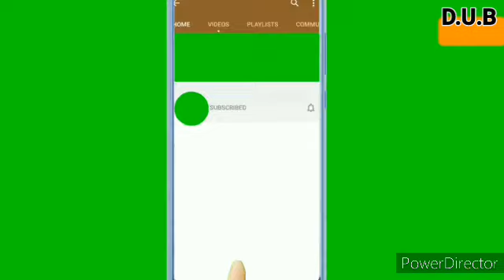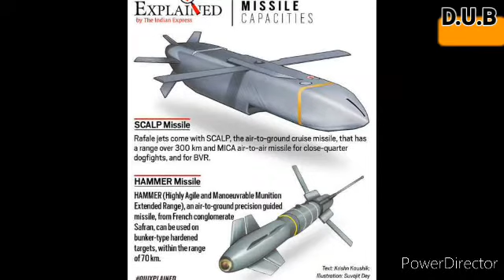RAFAEL fighter jet And J-20 Fighter jet,Hear How It's Batter Than China Changdu-j 20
j 20 vs Rafale
rafale vs j 20
Rafale vs j20 aircraft
j 20 aircraft vs Rafale aircraft
rafel fighter jet vs j 20 fighter jet
2021 Rafale vs j20
defence update bharat
indian defence update
hindi defance update
Rafale fighter plen vs j20 fighter plen